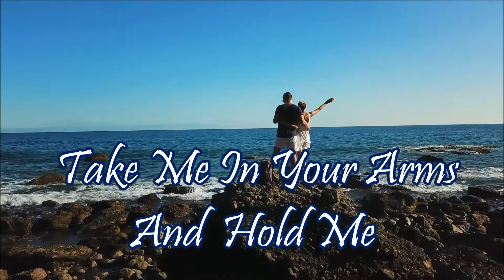Slim Whitman - - - Take Me In Your Arms and Hold Me - - - { Best Video }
A do over Video, for the better  Great singing by The Master Slim Whitman